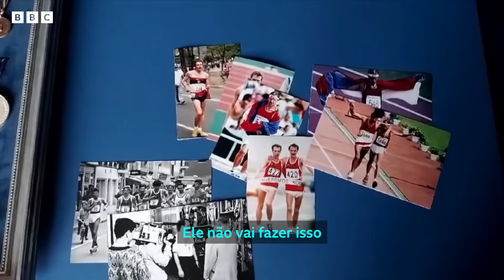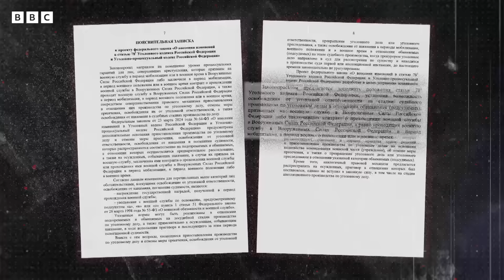Rússia: a lei que pressiona acusados de crime a virarem soldados na guerra na Ucrânia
Já nos primeiros meses da guerra na Ucrânia, a Rússia decidiu libertar detentos das suas prisões e os recrutar para o front de batalha - oferecendo perdão e liberdade após seis meses, mesmo que tivessem sido condenados por algum crime violento.

O recrutamento em massa de prisioneiros russos começou em meados de 2022 e foi liderado por Yevgeny Prigozhin, chefe do grupo mercenário Wagner, que morreu em um acidente de avião.

Agora, uma nova lei obriga que policiais e até advogados de defesa ofereçam, a qualquer pessoa acusada de crimes na Rússia, a alternativa de ir para a guerra em vez de enfrentar a Justiça. Mas recusar essa oferta não é exatamente fácil.

Veja a reportagem especial sobre essa nova lei na Rússia.